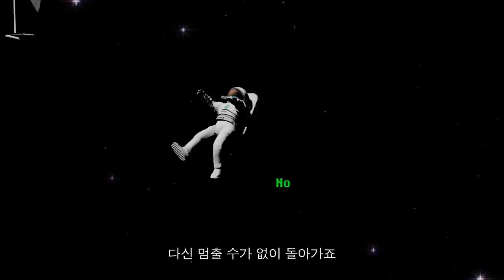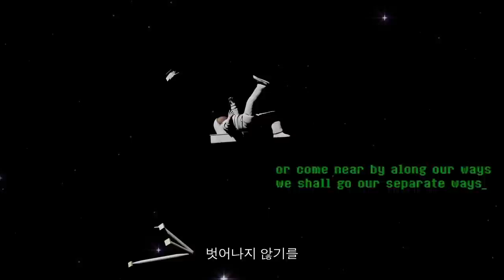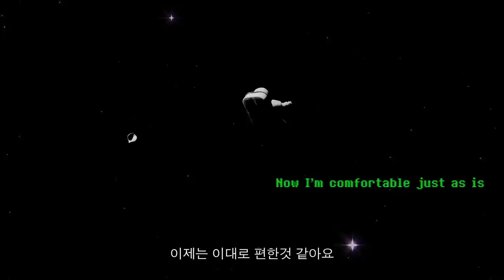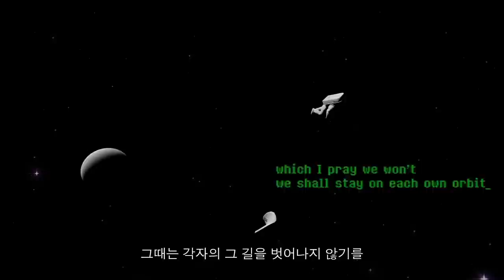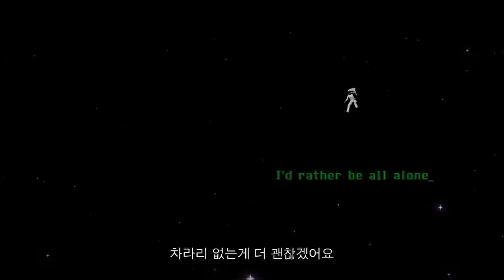가리나 프로젝트 - 궤도 ~ The Orbits ~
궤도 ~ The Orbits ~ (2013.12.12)